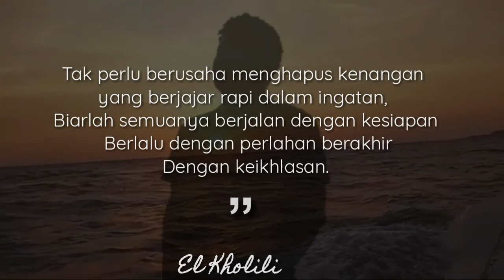TENTANG KEIKHLASAN | CORETAN PENA | EL KHOLILI